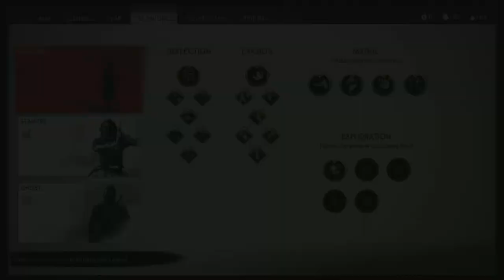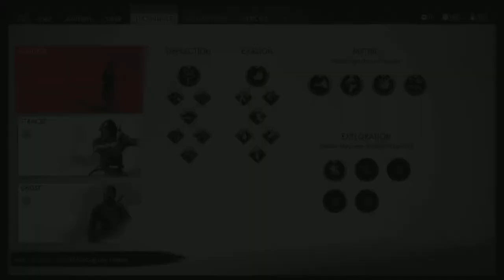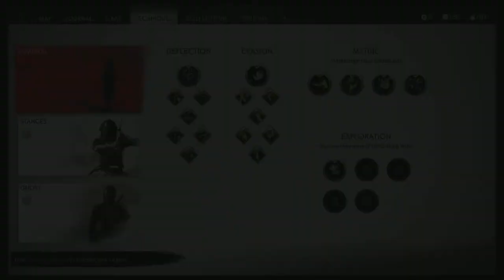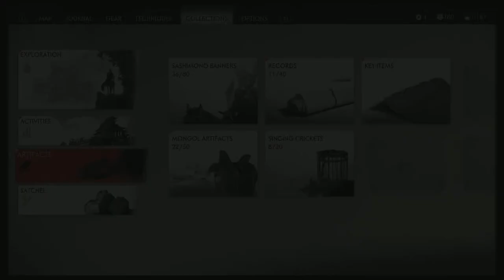Samurai Saturday! Ghost of Tsushima ep. 16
Watch Spawnicus Rex marvel at, and enjoy playing, Sucker Punch's 2020 Samurai action-adventure masterpiece!